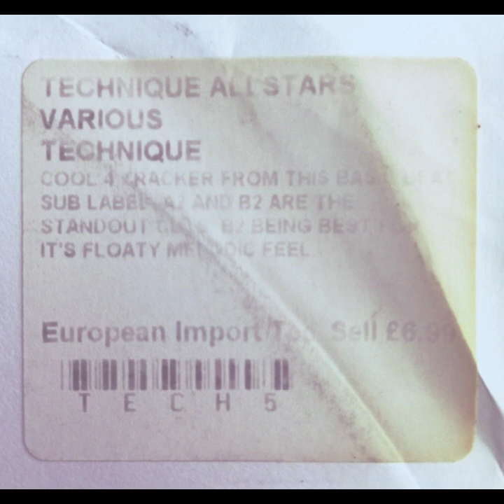JOE MONTANA - VERTIGO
Artist:  JOE MONTANA
Album:  VARIOUS - TECHNIQUE ALLSTARS 01
Title:  VERTIGO
Side:  A-2
Year:  2004
Country:  NETHERLANDS